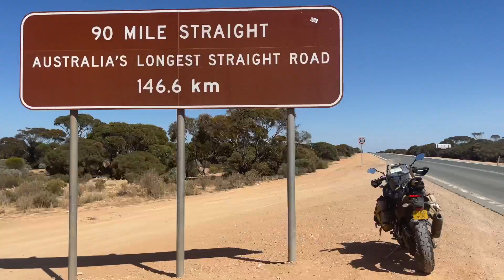5 Ways Trailer